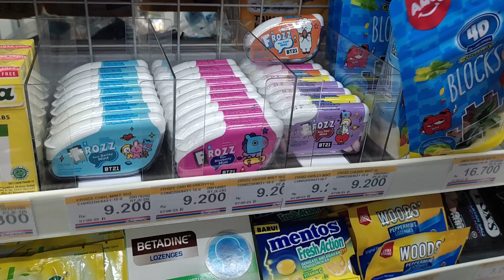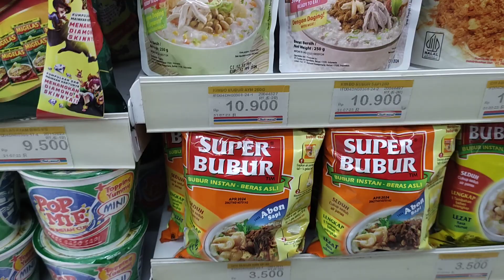Ayoo Belanja Bersama Neng zya